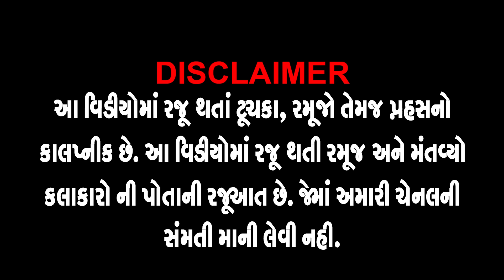Gujarati Jokes New - Laheri Bhagat COMEDY DAYRO 2022 - BAMAN BEIRU NE BAVO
Gujarati Jokes New - Laheri Bhagat COMEDY DAYRO 2022 - BAMAN BEIRU NE BAVO - GAMDA NA JOKES

❄  Album : BAMAN BEIRU NE BAVO
❄  Script - Artist : Lehri Bhagat
❄  Language : Gujarati
❄  Producer-Director-Editor : Shreedatt Vyas
❄  Lable : Dev Music
❄  Copyright : Shreedatt Vyas
❄  Cameraman : Raju Patel, Vijay Darji
❄  Makeupman : Kilkilat

લેરી_ભગત _જોક્સ
લહેરી_ભગત _જોક્સ
લહેરી_ભગત _કૉમેડી